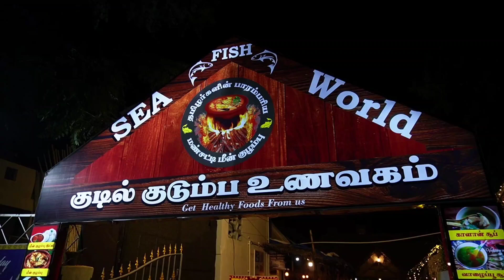குடில் குடும்ப உணவகம் ✨😍/ full fun 😅 /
location :  Kudil sea foods

dish and price

crab kari dosa 150

crab soup 40

onion dosa 40

ghee roast 60

kothu chapathi 100

fish shawarma 120

fish combo 120

golden fish fry 180

soda  25

hai guys our channel name has been changed from tamil aruvi to chiko goka for some personal reasons thanks for your love and support 🤗❤